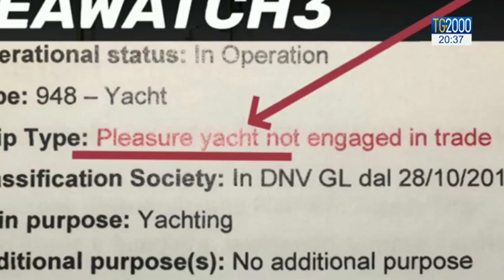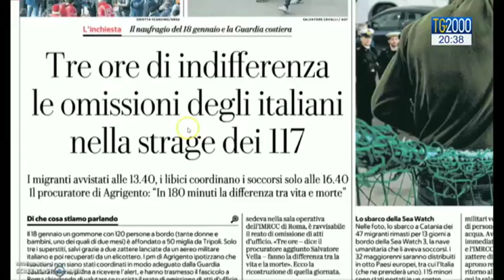A Genova i funerali di Prince Jerry, morto suicida dopo il no al permesso di soggiorno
A Genova si sono svolti i funerali del 25enne nigeriano morto suicida dopo il no al permesso di soggiorno. E intanto, si indaga sulle omissioni nei soccorsi nel naufragio del 18 gennaio scorso che ha determinato la morte di ben 117 persone. Servizio di Nicola Ferrante